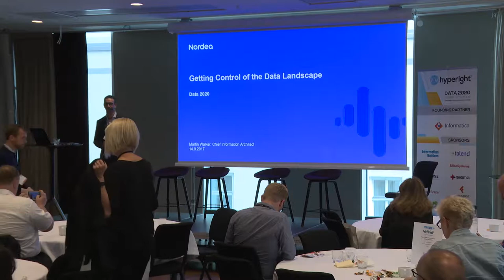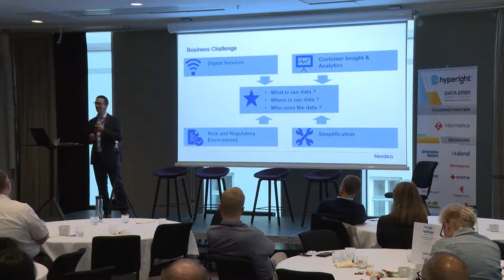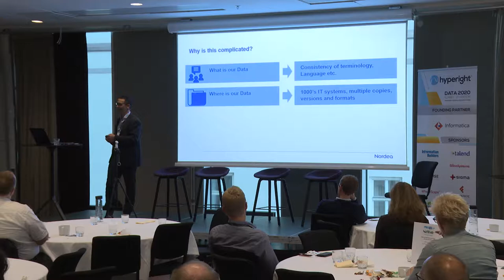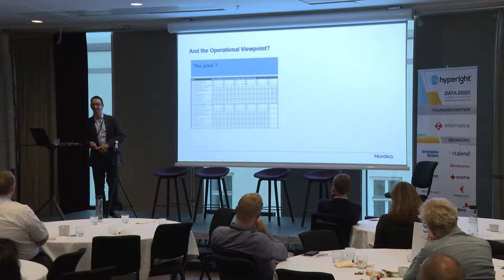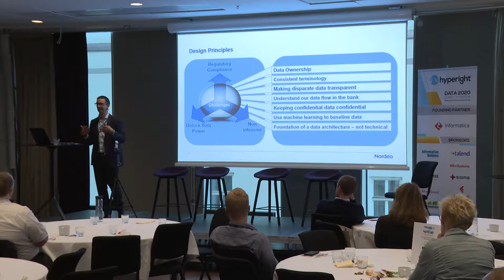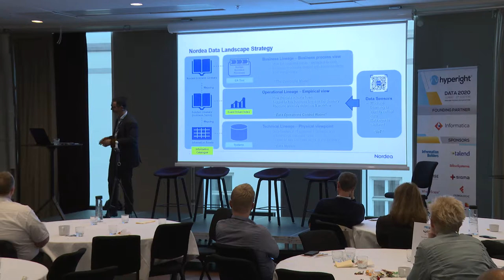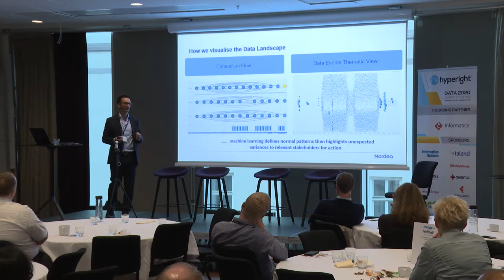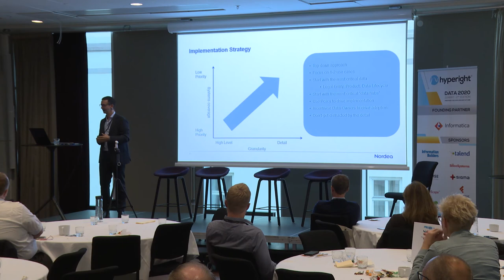Getting Control Of The Data Landscape - Martin Walker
Key Points:

•  What is the “Data landscape” why the urgency and why the Executive should care?
•  How to build a picture of the data landscape, what can we learn from supply chain management and how can IOT and Big Data contribute?
•  Where to start, how to avoid boiling the ocean whilst adding business value